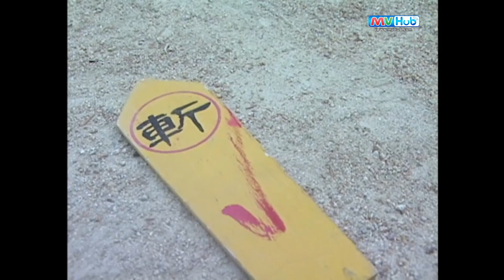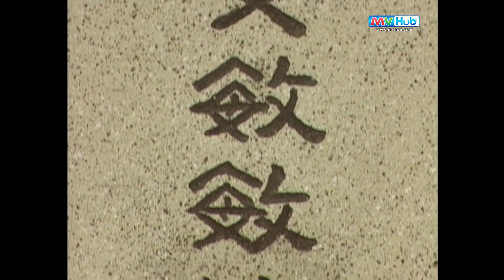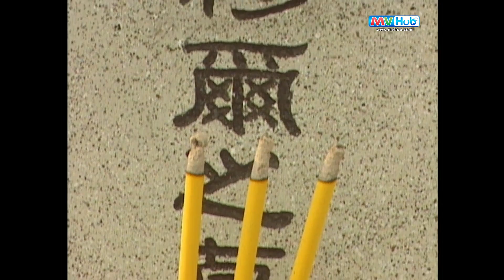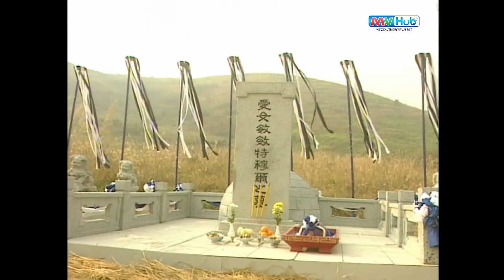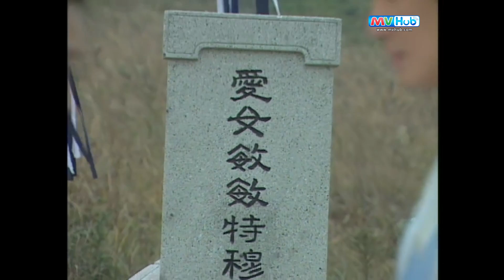กระบี่ฟ้าดาบมังกร ( The Heaven sword & Dragon sabre ) [ พากย์ไทย ] l EP.36 l TVB Thailand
ออกอากาศ ทุกวัน เวลา 19.00 / 19.15 น.
เตียบ่อกี้ต้องมาเสียพ่อแม่ของเขาไปเพราะการถูกบีบคั้นจากเหล่าจอมยุทธเพียงเพื่อต้องการทราบที่อยู่ของดาบมังกร จึงต้องผจญภัยในยุทธภพ เพียงลำพัง ต้องฝ่าฟันกับอุปสรรคต่างๆต้องต่อสู้กับอาการเจ็บป่วย ปางตาย แต่ด้วยโชคชะตาจึงได้มาพบกับคัมภีร์ล้ำค่าได้ฝึกวิชาดังกล่าว จนสำเร็จ ทำให้อาการป่วยก็หายไปเป็นปลิดทิ้ง และสุดท้ายได้เป็นประมุข นิกายเม้งก่า (พรรครุ่งเรือง)

นำแสดงโดย : อู๋ฉีหัว ,หลี่จือ ,เสอซือม่าน ,หลิวซงเหริน ,หมีเซี๊ยะ ,เจียงซีเหวิน ,เฉินไช่หนาน ,เถิงลี่หมิง ,จางจ้าวฮุย